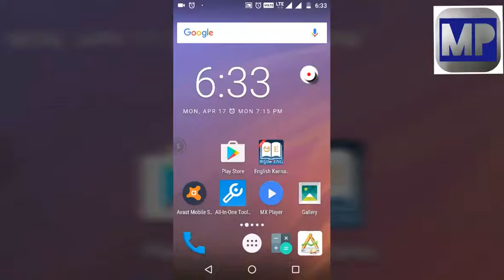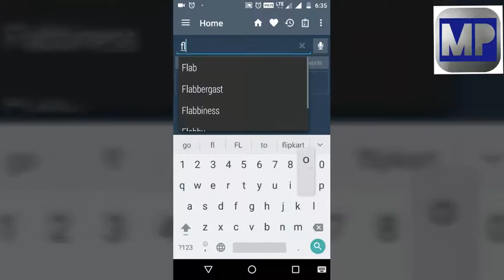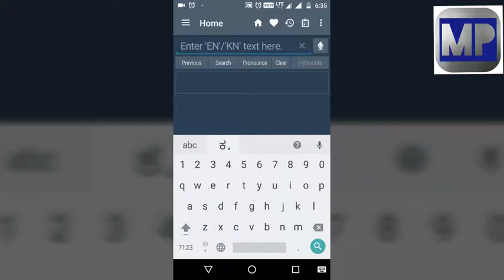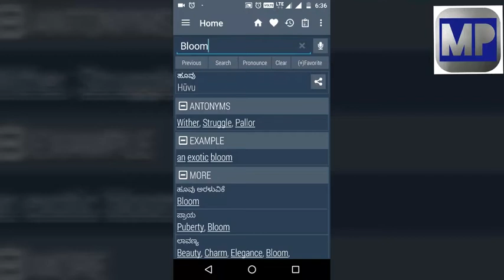How to use English to kannada dictionary application